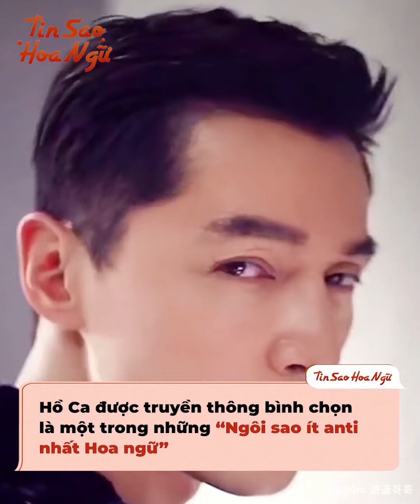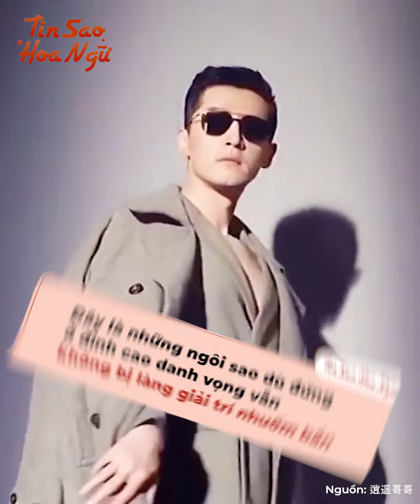Dù nhiều ngôi sao "toang", Cbiz vẫn có Lệ Dĩnh và 3 cái tên không cần lo "sập phòng"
Vài năm gần đây, người hâm mộ Hoa ngữ liên tục phải chứng kiến cảnh sập phòng của những cái tên hạng A như Triệu Vy, Trịnh Sảng, Ngô Diệc Phàm, Lý Dịch Phong, Thái Từ Khôn... Đó là lý do mà công chúng luôn phải phập phồng lo sợ thần tượng của mình cũng rơi vào cảnh tương tự. Thật ra, Cbiz vẫn có không ít ngôi sao khiến fan an tâm, như Triệu Lệ Dĩnh có tâm sự nghiệp quá lớn, Lưu Đức Hoa là nhân cách vàng có ơn với một nửa làng giải trí...